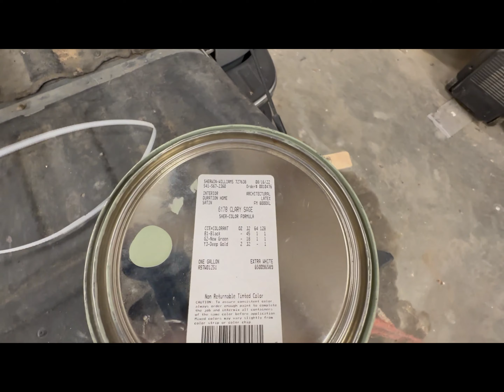LAUNDRY ROOM REMODEL - Ep.1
This video includes a surprise laundry room makeover for my wife while she's gone for the weekend. Episode one of two.